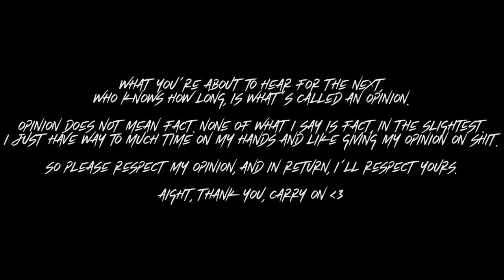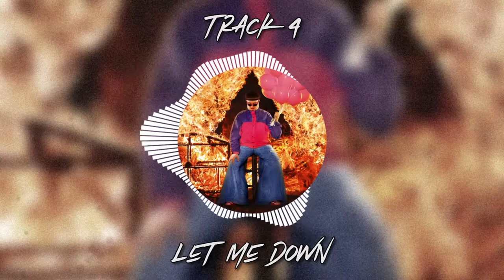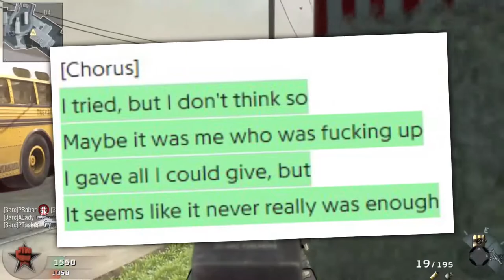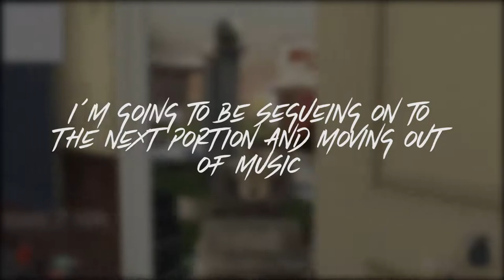THE MASTERPIECE OF GENRE-BENT POP - Oliver Tree's Ugly Is Beautiful REVIEW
「📜」Today I go through Oliver Tree's debut album 'Ugly Is Beautiful', released on July 17th 2020, track by track and talk about what the track means, how it bends genres, and what I think about it and in the end give my final thoughts on the album as a whole.